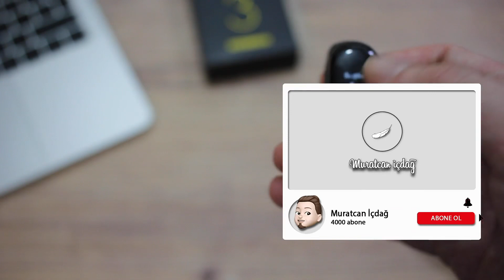Mi Band 3 İnceleme Videosu / ÇEKİLİŞ VAR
Herkese Merhaba ben Muratcan İçdağ, bu videoda sizlerle MiBand3 İnceliyor. Harika özellikleriyle akıllı bilek uzun dayanmasıyla ilgi çekiyor bir çok akıllı saatin yapabildiklerini Miband 3 yapabiliyor.

►Çekilişe Katılım Şartları :

● Bu Video Beğenmek
● Bu Video Yorum Yapmak
●  Bunları yaptığınızda bana bir Screenshot alıp İnstagram'dan DM atmanız

● 2X - Çekilişte kazanma şansınızı artırmanız için İnstagram'da Mi Band 3 Postumun altına 2 arkadaşınızı eklemeniz.

MiBand 3 Satın Almak isteyen olursa

►Videodaki Uygulamalar

► Kamera: Canon 700D
► Lens: Canon 24 mm. f/2,4 Lens
► Düzenleme: Adobe Premiere

► Hakkımda Bilgi

Ben Muratcan İçdağ. 22 yaşımdayım. Şu an Üniversitede Grafik bölümünde okuyorum.
Resim çizmek, müzik dinlemek, gitar çalmak, sosyal medyada gezinmek ve yeniliklere bakmak benim hobilerim.

►Kanal İçeriği

Kanalımda çizim, tasarım, program eğitimi, photoshop eğitimi, ios, android ve unboxing (Kutu Açılımı) yapıyorum.